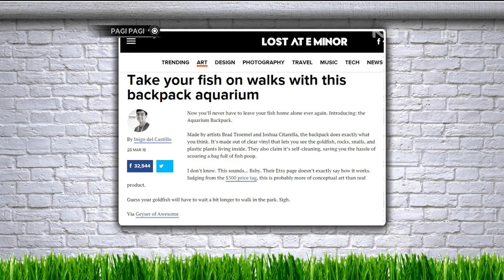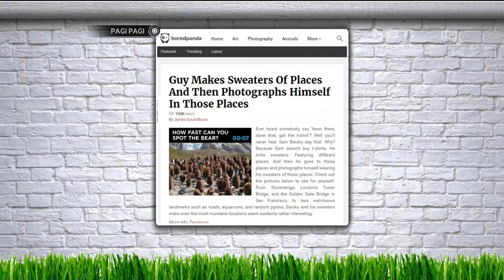Teknik "Spa" Untuk Bersihkan Tas Ternyata Berguna Banget